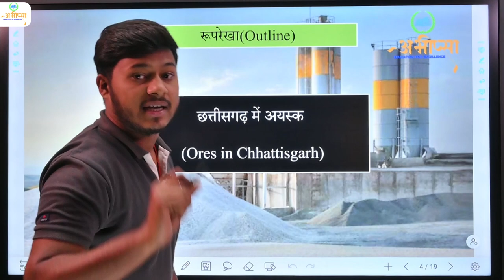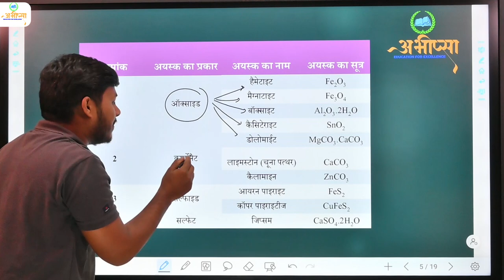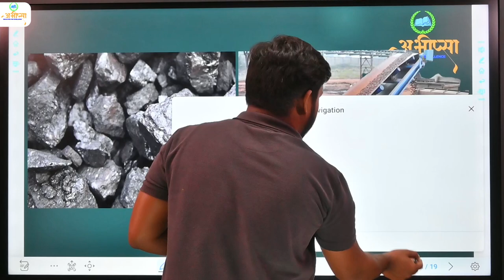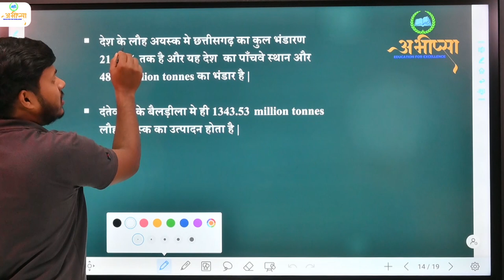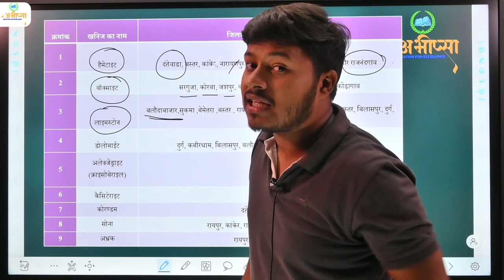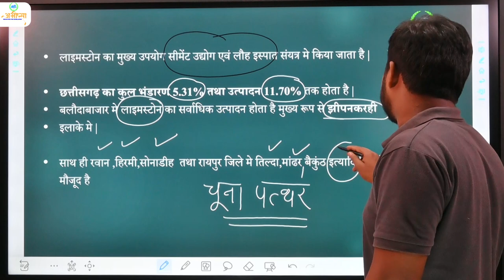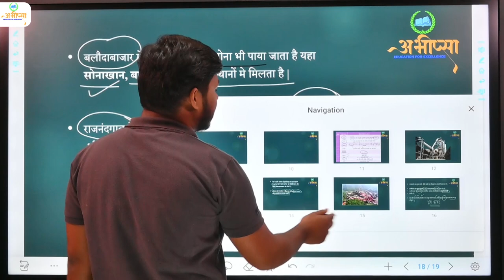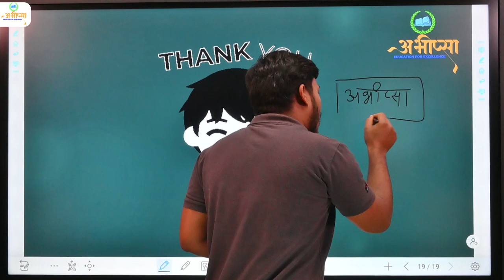छत्तीसगढ़ में पाये जाने वाला अयस्क || Ore found in Chhattisgarh